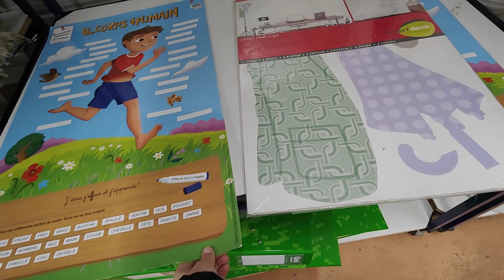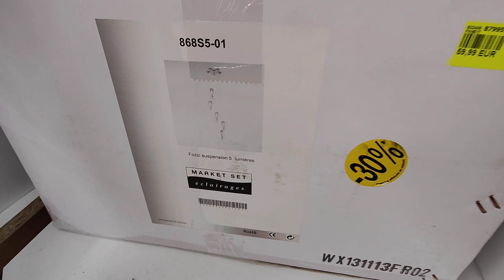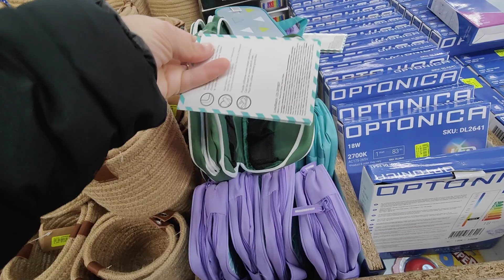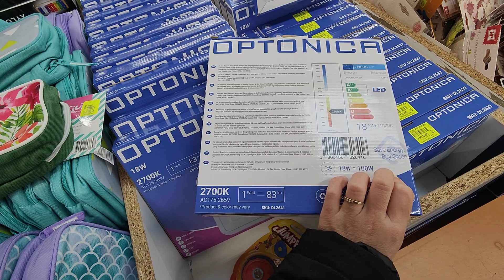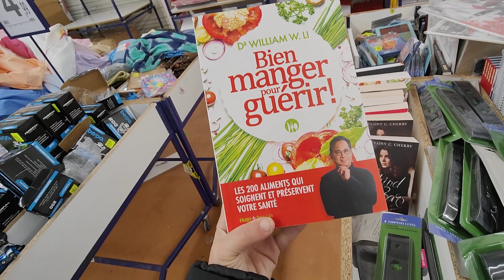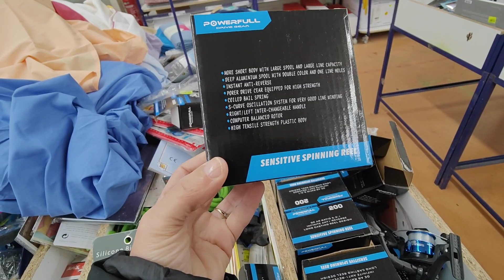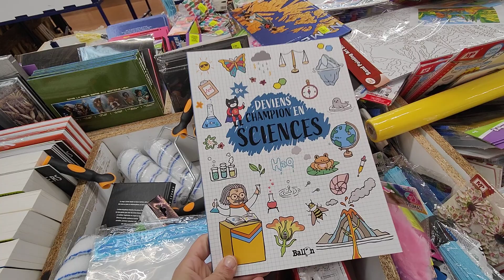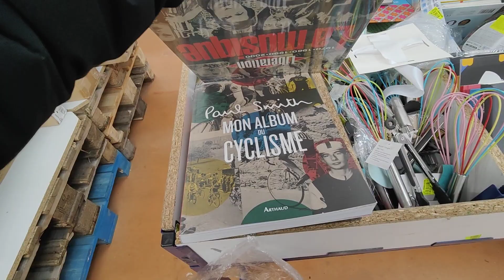NOZ ARRIVAGE MAISON 13 JANVIER 2022